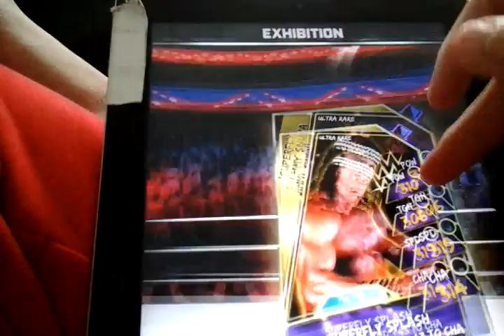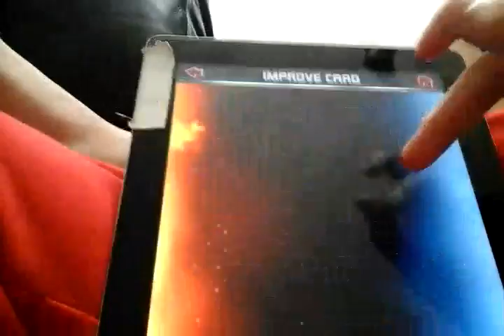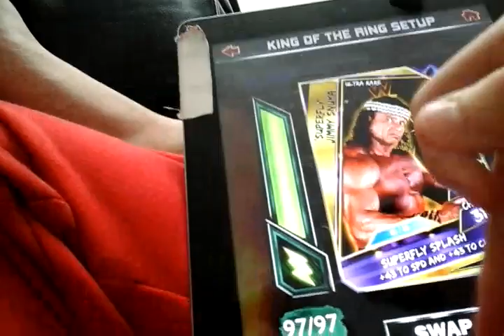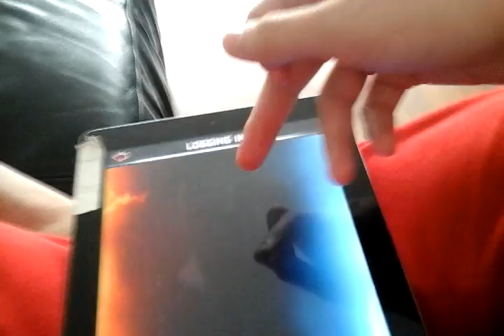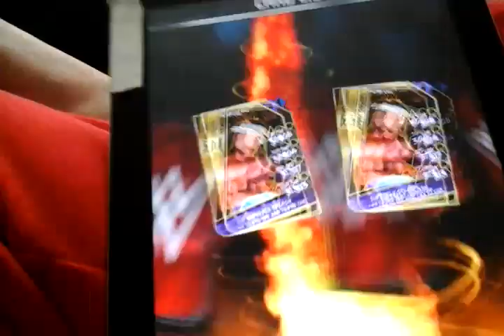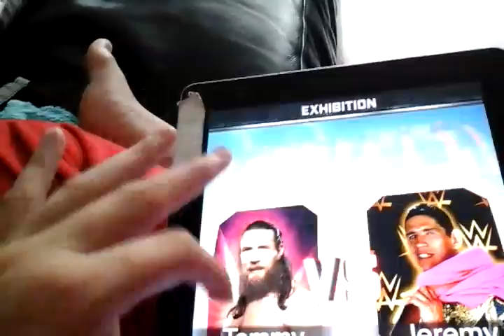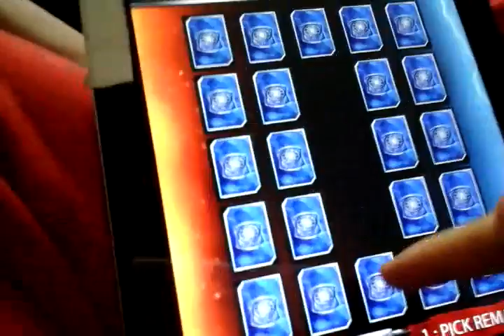Wwe supercard ultra rear pro